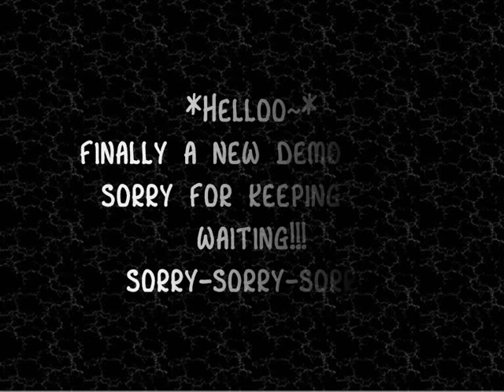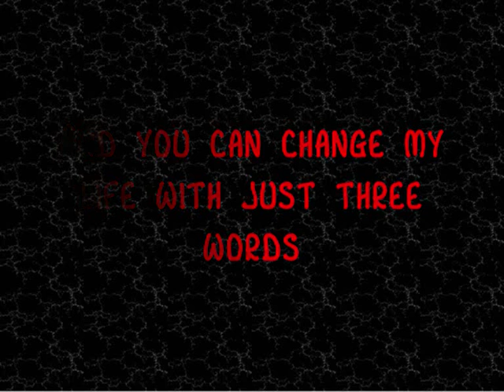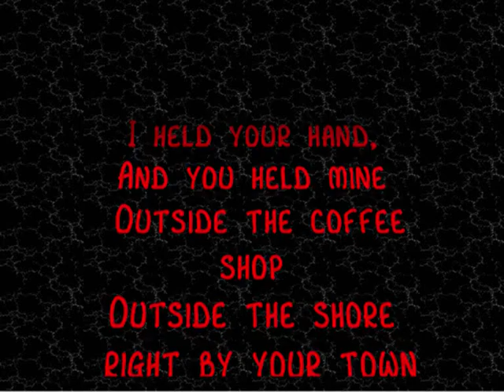Bayside - Such A Cold Winter (DEMO!) (Lyrics)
Hey there people, it's finally part 3 of this demo-lyrics-collection-thingy!
yea i know it's taken too long and i'm sooorry for the delay but
HEY, AT LEAST IT'S ANOTHER DEMO SONG!

AND DON'T FORGET TO SAY THANK YOU TO
- killcatus
- notyoursavior78
BECAUSE THEY ARE AWESOME AND FIGURED OUT TEH LYRICS FOR ME! (cuz i'm stupidly german...hehee~)

Your broken promise and my memory
Are taking all the kindness in my heart.
Your winter chill that brought me down,
The promise of tomorrow had brought me back to better days

And its so hard

I held your hand
And you held mine,
Outside the coffee shop
Outside the shore right by your town

Now I cry almost every night
Thinking about those times,
Those better days
When you were mine, mine

And Im so pleased to show you face,
Seeing your reflection in every glass of water that I drink
And you can change my life with just three words
Saying that I love you

And its so hart

Those better days
When you were mine, mine, mine

Please leave your attitude outside
I want those letters back that I gave to you

So done w/ the lyrics now here's still enough place for my logo^^

for many many Bayside lyrics!!!
cya!